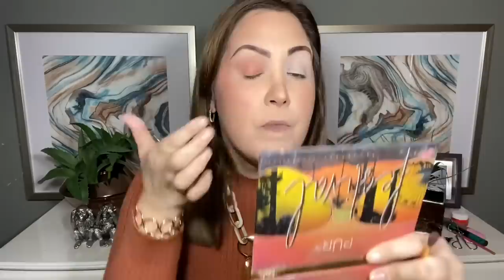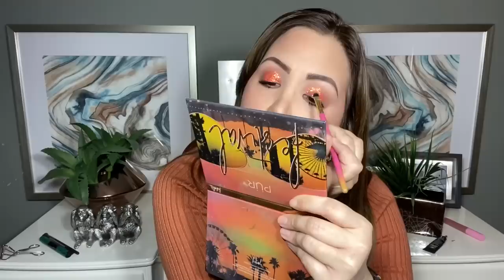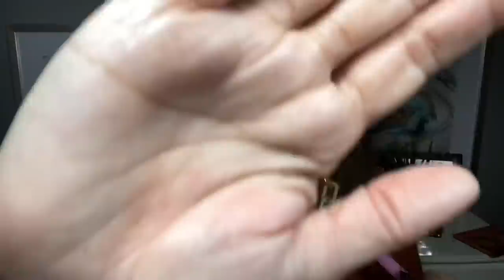COMPRÉ $2,000 PESOS EN RECOMENDACIONES DE YOUTUBERS | Valió la pena?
Luis Torres y Pau Florencia me hicieron compras sus recomendaciones!

Holaaa!! Si es la primera vez que llegas a este canal, yo soy La Tere una sinaloense con episodios claros de locura que les comparto! ojalá te diviertas conmigo y viña la niña que vive en mi casa!!